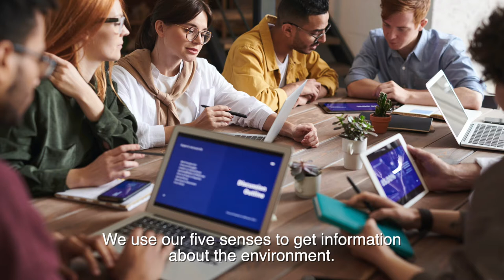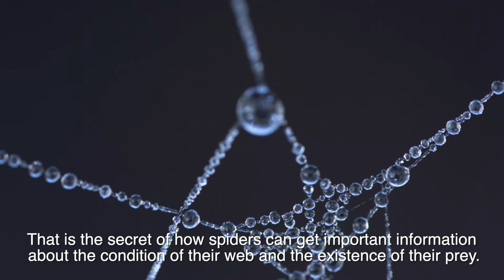Spider's Sixth Sense! | Spiders transmit vibrations to get information!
Spiders can feel the vibrations of each of their eight legs.
Spiderweb silk has long fascinated scientists with its fantastic combination of strength and flexibility.